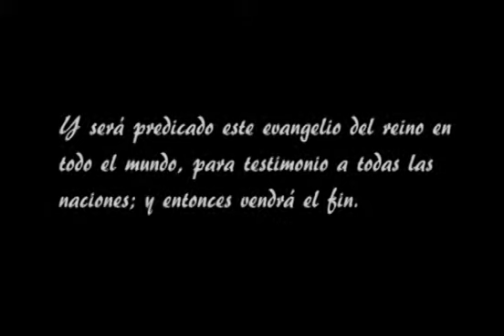Proyecto Maykanyen - Evangelio Sin Fronteras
Algunas Imagenes del Trabajo del Proyecto Maykanyen en el Area de la Gran Sabana, Sector Wonken